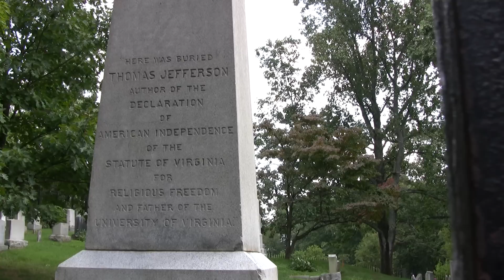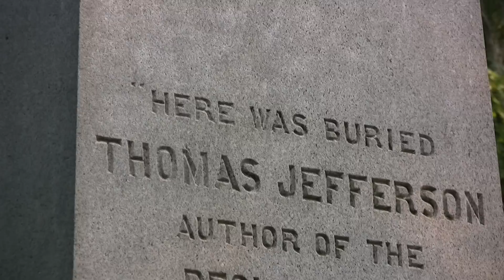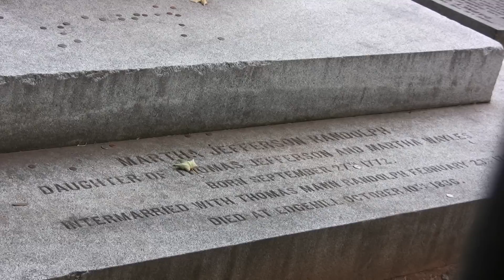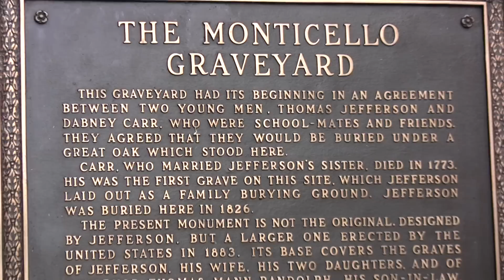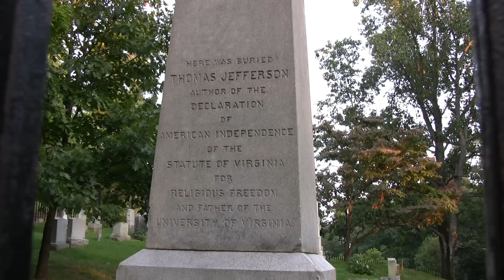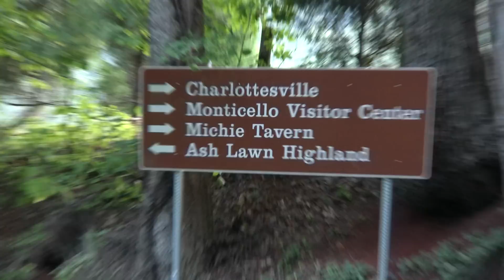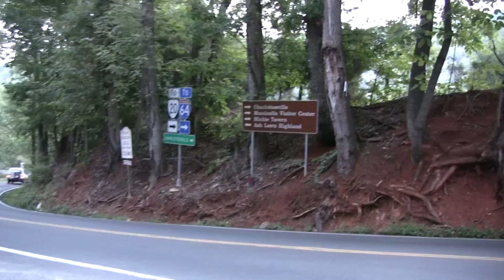MONTICELLO TOUR- THOMAS JEFFERSON'S HOME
We toured the home of Thomas Jefferson in Monticello, Virginia. Includes exterior shots of the home and the burial site. Also includes his plantation.